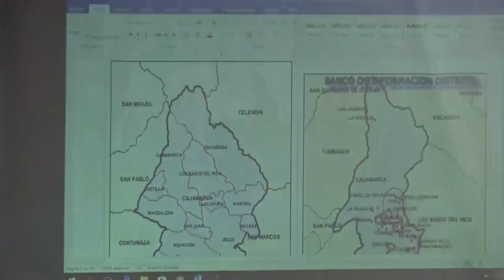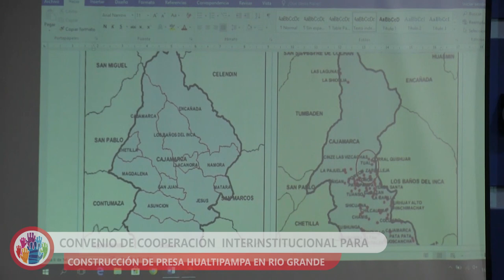Micro informativo 16SET21